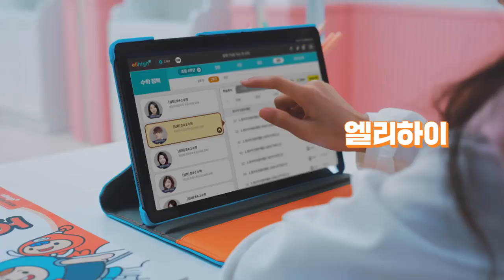엘리하이X유재석 초등학생 누구나 앞서가는 즐거움! 엘리하이🚀 TVCF 15초(심심해서 올린 동영상)